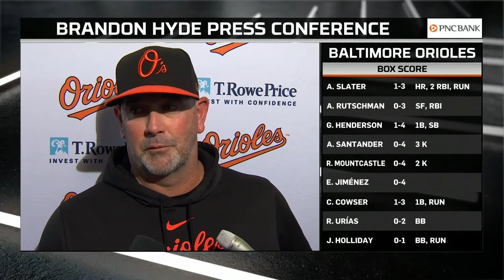Brandon Hyde on state of bullpen after Mets walk it off again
The Mets claimed the series with a 4-3 win at Citi Field on Wednesday.